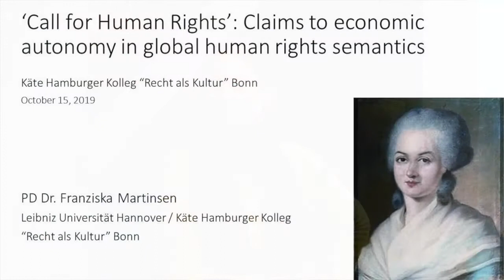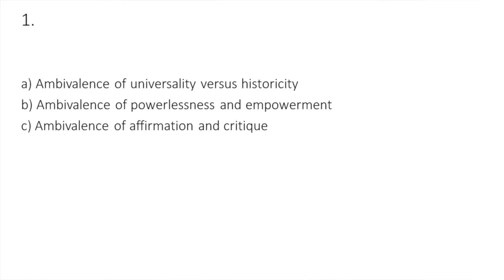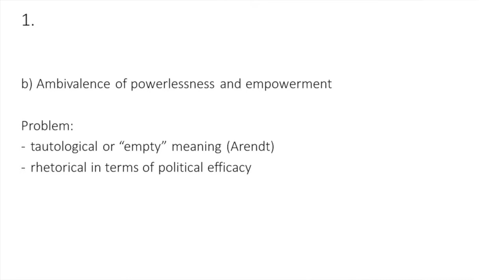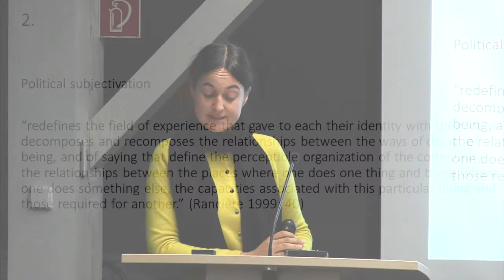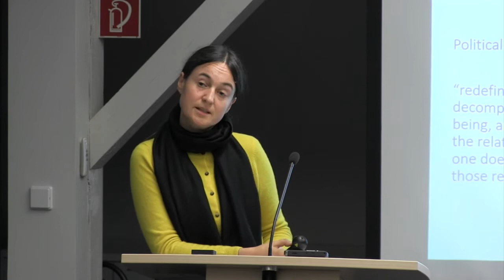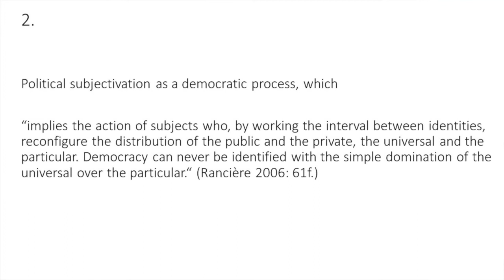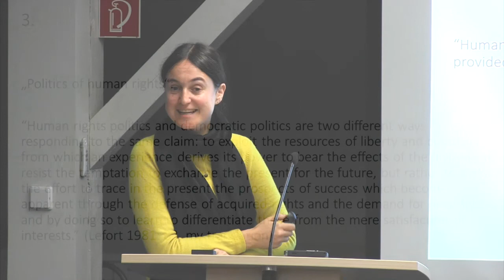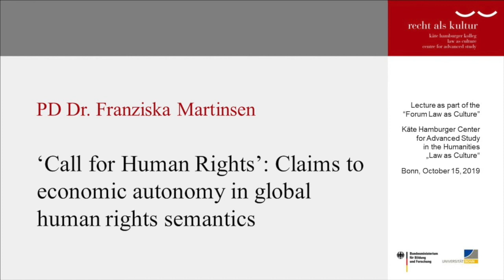Franziska Martinsen: Call for Human Rights: Claims to Economic Autonomy ...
... in Global HUman Rights Semantics

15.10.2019 | 18.00 h | : Max Weber lecture room of the Käte Hamburger Center for Advanced Study in the Humanities “Law as Culture” | 53227 Bonn

Franziska Martinsen (Hannover/Bonn): Call for Human Rights: Claims to Economic Autonomy in Global HUman Rights Semantics